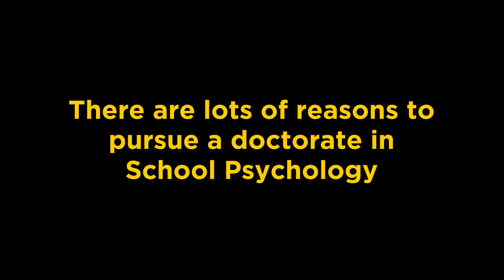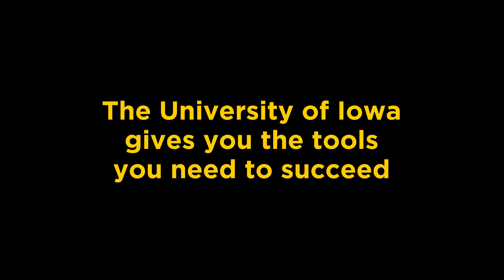School Psychology Program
The University of Iowa 's School Psychology program is a doctoral program designed to train health service psychologists to be outstanding ethical and multiculturally competent scientist-practitioners.